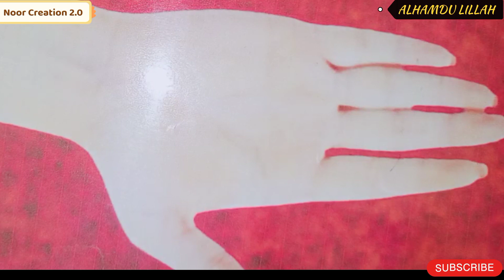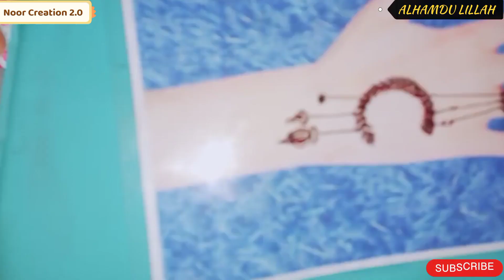Top-4 ramazan 2024 eid special mehndi design || Chand mehndi for eid || noor creation 2.0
Noor Creation 2.0

How are you all, I hope you are doing well.

Chand mehndi Desgin | Mehndi Desgin For Eid | Chand Tara Mehndi Desgin| Ramazan Kareem 2024

Raj mehndi designr
Priya Raj Gupta Vlogs
Nehas creations
Hassan Mehndi Expert
Mehndi Queen
Sony desgin ideas
Just mehndi Creation
Just mehndi
Sidra janjua style

chand mehndi design
mehndi designs
mehndi design
simple mehndi design
chand tara mehndi design
mehndi design asan
chand mehndi design for eid
mehndi design bunch
ramzan mehndi design
mehndi design baby

in this video you will see Beautiful Chand Tara Mehndi Designs For Eid 2024!!! Unique Mehndi Designs!! Ramazan mehndi designs!!!

alphabet mehndi designs
alphabet mehndi
eid alphabet mehndi designs
name mehndi designs
name mehndi designs for eid
letter Mehndi Designs
 alphabet A mehndi designs
mehndi k designs
a s mehndi designs
f mehndi designs in

mehndi designs for eid,eid mehndi,designs,
fingers mehndi designs
chain mehndi designs,
mehmdi designs 2024,
mehndi designs for baby girl,
chand Raat mehndi designs,
henna designs,
mehndi art
henna art designs
bail style mehndi designs

new mehndi design for eid
mehndi design baby
mehndi designs tikki